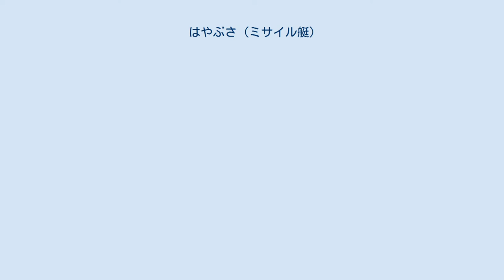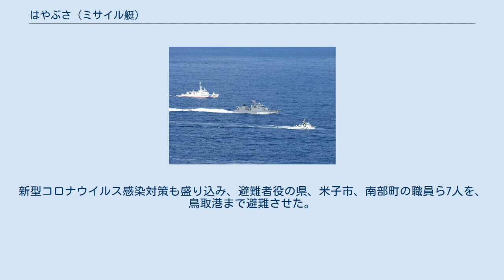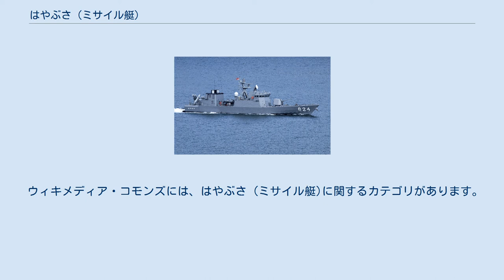はやぶさ (ミサイル艇)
はやぶさ（ローマ字：JS Hayabusa, PG-824）は、海上自衛隊のミサイル艇。
はやぶさ型ミサイル艇の1番艇。
艇名はハヤブサに由来する。
隼型水雷艇「隼」、鴻型水雷艇「隼」、はやぶさ型駆潜艇「はやぶさ」に次いで日本の艦艇としては4代目である。
 「はやぶさ」は、平成11年度計画ミサイル艇824号艇として、三菱重工業下関造船所で2000年11月9日に起工され、2001年6月13日に進水、2001年10月13日に出動公試開始、2002年3月25日に就役し、同日付で舞鶴地方隊舞鶴警備隊隷下に新編された第2ミサイル艇隊に「わかたか」とともに編入された。
 2013年5月21日、若狭湾でミサイル艇隊合同訓練に参加。
 同年12月18日と12月21日、舞鶴港内と若狭湾北方海域で日露捜索救難訓練に参加。
 2020年8月9日、島根原子力発電所避難訓練に参加。
新型コロナウイルス感染対策も盛り込み、避難者役の県、米子市、南部町の職員ら7人を、鳥取港まで避難させた。
 2021年9月24日、若狭湾においてSH-60K、水中処分母船YDT-01とともに海上保安庁と不審船対処に係る共同訓練を実施した。
海上保安庁からは巡視船「だいせん」、巡視船「あさま」、巡視艇「あまかぜ」、回転翼機が参加し、重要施設等に向かう不審船への対処を想定し、情報共有訓練、共同追跡・監視訓練、停船措置訓練等を実施。
 ウィキメディア・コモンズには、はやぶさ (ミサイル艇)に関するカテゴリがあります。